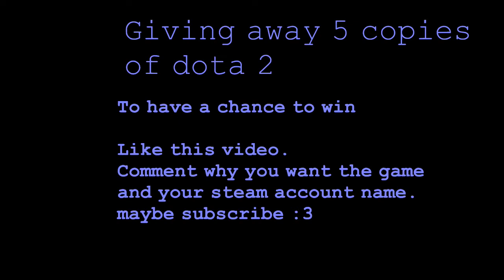OMFS gives away Dota 2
Giving away a game :D